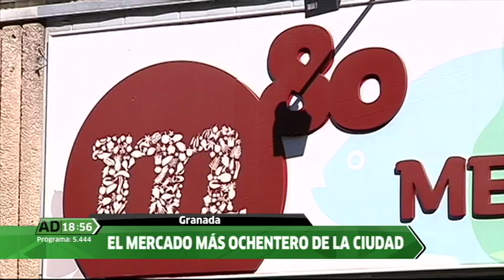AD en el mercado de abastos Merca80 de Granada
Vistamos el mercado de Abastos Merca80 del barrio del Zaidín de Granada.